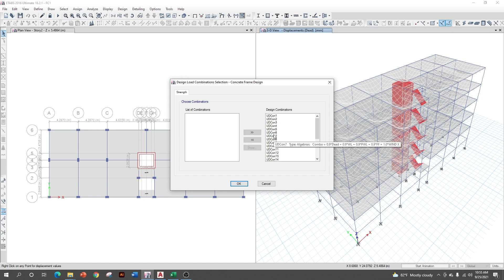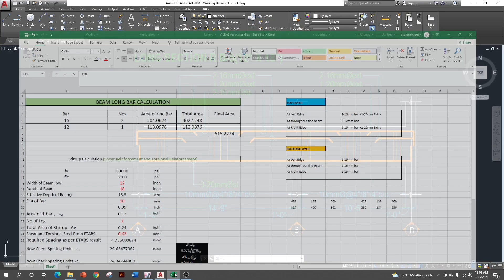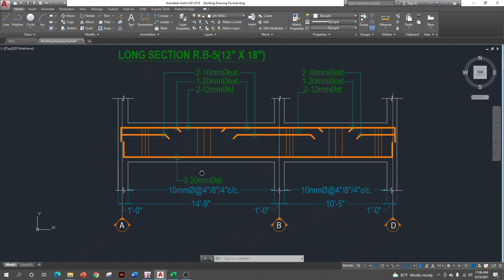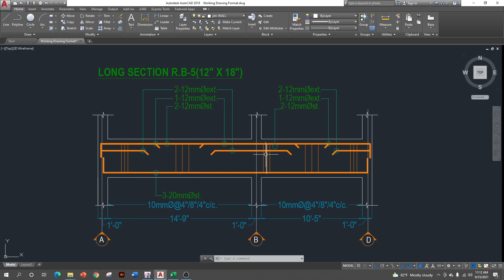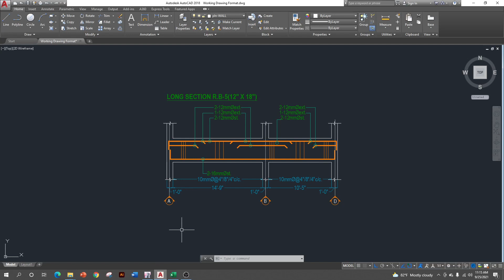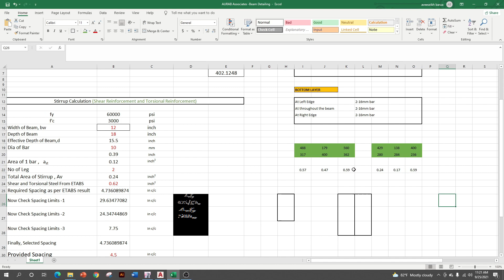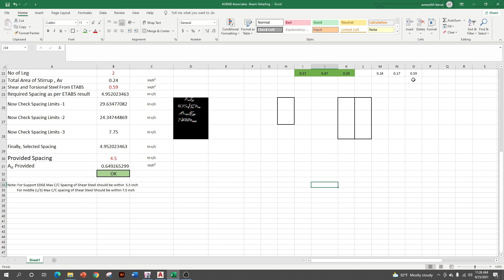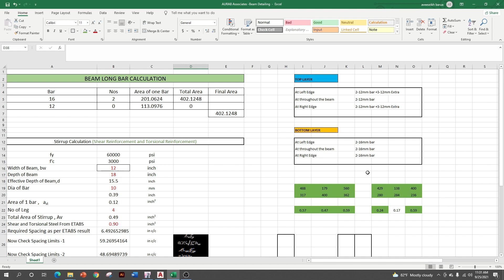Beam Reinforcement Detailing as per ETABS Result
OFFER (a): Get (1-14) Only @ 3090 Taka. (Save 1500 Taka)

OFFER (b): Get (5-11) Only @1320 Taka. (Save 500 Taka)

1. Pile Capacity Calculation Excel File 410 Taka Only.
2. SHEAR WALL Design Excel File only at 410 Taka Only.
3. Get Column Reinforcement Detailing Excel at 360 taka Only.
4. Beam Design Excel File only at 360 Taka Only.

ETABS DESIGN input and DESIGN CHECK related SHEETS : (5-11)

5. EARTHQUAKE Hand Calculation PDF and Word  File for ETABS  input @ 310 Taka Only.
6. Eccentricity Ratio Calculation Excel File of WIND LOAD for ETABS input @ 360 Taka Only.
7. STOREY  DRIFT Check Excel File for ETABS Design Check  @ 260 Taka Only.
8. TORSIONAL IRREGULARITY Check Excel File for ETABS Design Check @ 210 Taka Only.
9. P DELTA Check Excel File for ETABS Design Check @ 260 Taka Only.
10. SOFT STOREY Check Excel File for ETABS Design Check@ 210 Taka Only.
11.GUST FACTOR CALCULATION FOR RIGID STRUCTURE @210 Taka Only.

12. Non Uniform Shell load Calculation for Water tank and Soil Pressure (ETABS)  @410 Taka Only.
13. Cantilever Slab Design Excel file with deflection Check  @ 410 taka Only.
14. Two way Slab Design Excel file with deflection Check @ 410 taka Only.

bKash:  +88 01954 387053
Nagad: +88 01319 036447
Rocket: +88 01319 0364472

NOTE: Before sending money please contact with me through WhatsApp.

Thanks
Aveeseikh Barua
B.Sc. in Civil Engineering
CUET; MIEB